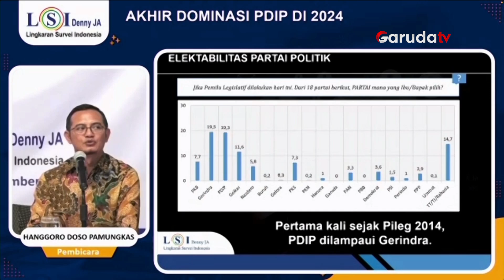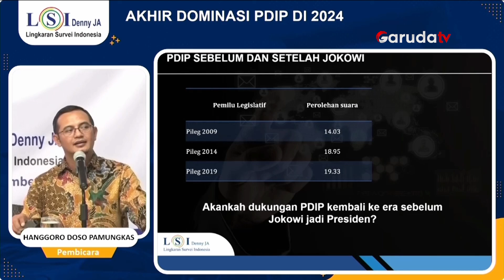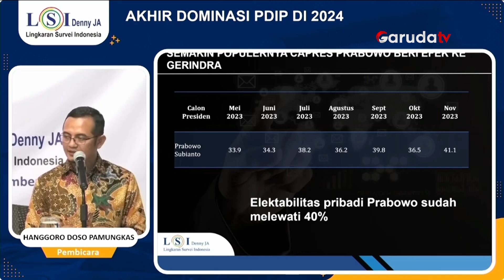Survei LSI Denny JA: Elektabilitas Gerindra Salip PDIP